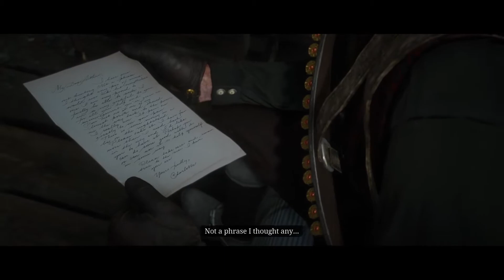RED DEAD REDEMPTION 2 Walkthrough Gameplay Part 38 - Fishing (No Commentary)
Red dead redemption 2 is an action-adventure video game that developed by Rockstar Games and Rockstar North.(release date: October 26,2018)
Red dead redemption 2 is one the best games in quality, gameplay and story ever.
The events of Red dead redemption 2 take place before red dead redemption 1.
in the red dead redemption 1 you played as John Marston but in red dead redemption 2 you are playing as Arthur Morgan.
Arthur Morgan is a member of Dutch van der linde gang.(John Marston is one the dutch van der linde gang members too)
Red dead redemption 2 set in 1899.